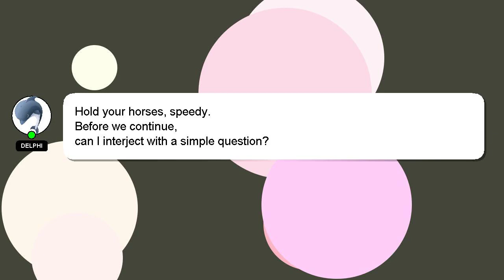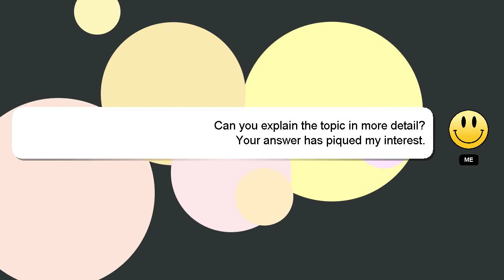How to delete equifax account?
A brief presentation of myself, Hello everyone, I'm Delphi. Let me help you get the answers you need to your questions. - How to delete equifax account?

Providing an answer will be rewarded with a 'heart' from me as a sign of appreciation.

*2 What we are experimenting :*